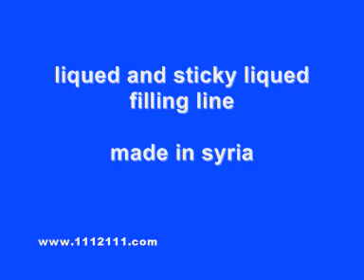ماكينة تعبئة سوائل نصف الية semi auto liquid filling machine .wmv